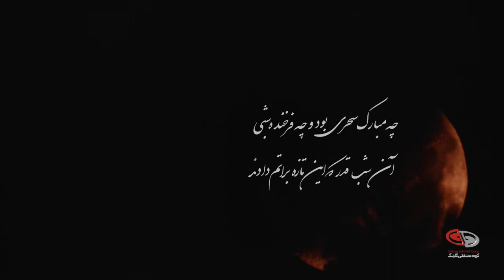گرامی‌داشت لیالی قدر